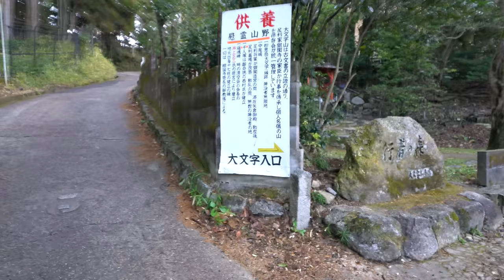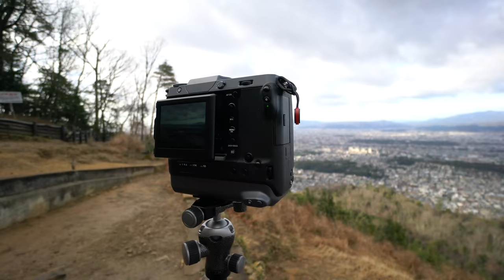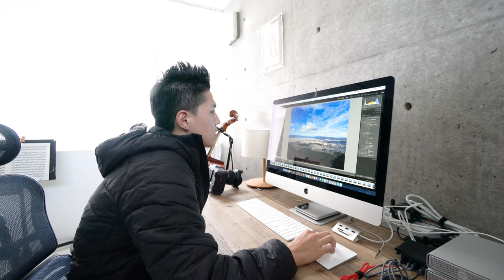I bought a $10,000 camera!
Ryoya Takashima // Kyoto, Japan // Vlog Ep.2

#1 // Fifteen on Me - Bonkers Beat Club
#2 // Bahama Breeze - Sarah, the Illstrumentalist
#3 // Dancing with the Devil - Bonkers Beat Club

Equipments & etc:

Camera : Sony A7SII / GoPro Hero 7
Lens : Sony E 10-18mm F4 OSS [SEL1018]
Mic：RODE Videomic Pro+ / Sony ECM--B1M
Edit : Adobe Premiere Pro CC / LRTimelapse